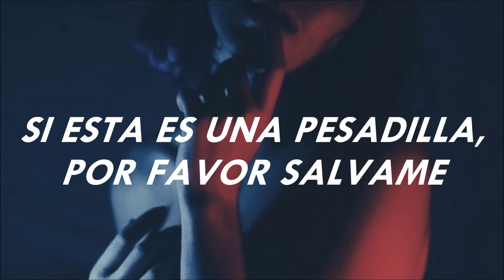BTS - Outro: Luv In Skool (Sub. español)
⚠LA AUSENCIA DE TILDES NO ES NINGÚN ERROR. SIMPLEMENTE NO LOS PUSE POR LA ESTÉTICA QUE QUERÍA CONSEGUIR. LUEGO CAMBIE LA EDICIÓN Y ESCRIBÍ CORRECTAMENTE⚠